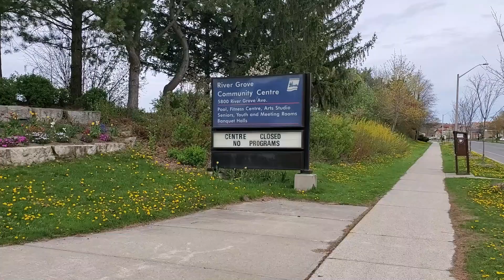Spring season in Canada | Mississauga | Beautiful landscape of Ontario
Spring is here, and that makes Canada look so beautiful.

Canada has some of the most amazing landscapes. The province of  Ontario and the city of Mississauga become such a scenic place as soon as spring arrives. In city of Mississauga there is the beautiful credit river. It is a great place to do river fishing and go for a walk as well.
Due to covid 19 not many people go out on these trails as government of ontario has closed the parks. The fact that there are very less people around the river the place looks even more beautiful.

It can be a great relaxation activity to just watch the river water flow or do some river fishing or to walk across this river.